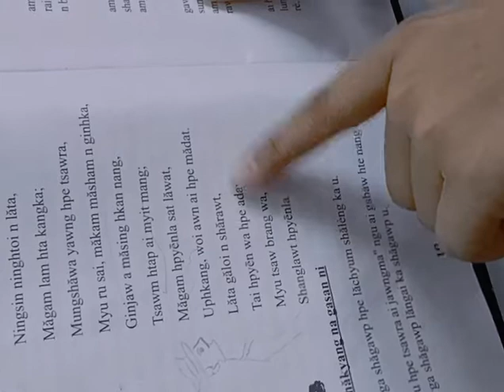မောင်တိန့်လုတ် ရဲ့ ကချင်စာ ဖတ်တဲ့ စကေး.😍😍